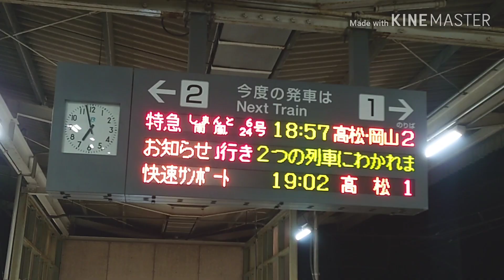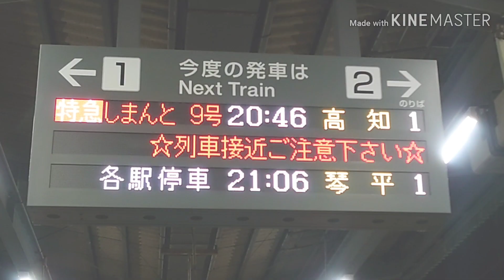【ゆく年くる年鉄道PV投稿祭】イニシャル【Poppin'Party】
ゆく年くる年鉄道PVシリーズ3本目！
鉄道PV 通算48本目！

皆さん。明けましておめでとうございます！

2020年になりました！東京オリンピックが楽しみですね。

今回はバンドリ3期のオープニング「イニシャル」を鉄道PVにしてみました！

2020年最初の鉄道PVなのでかなり本気出しました！

2020年もダイキングをよろしくお願いします！